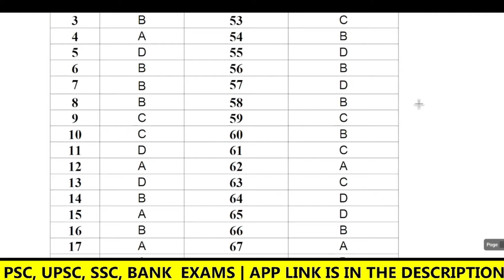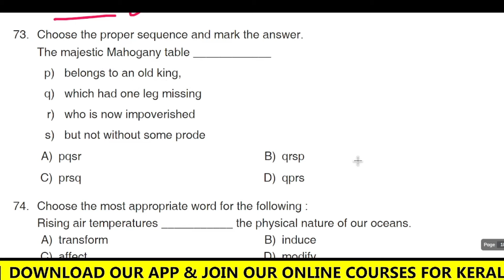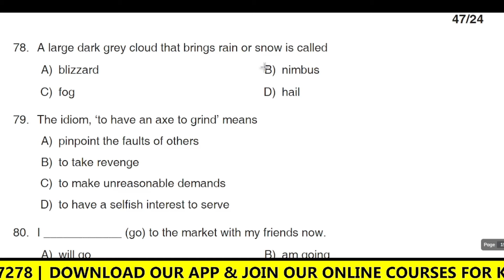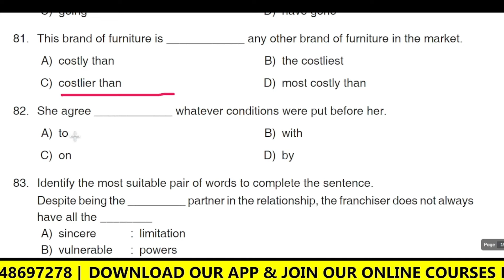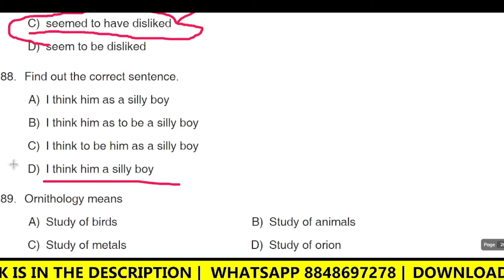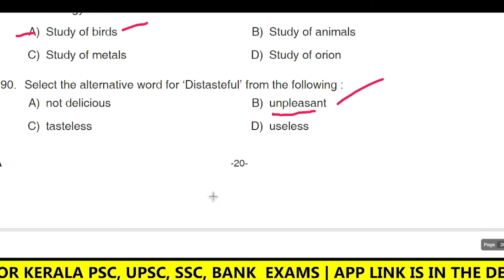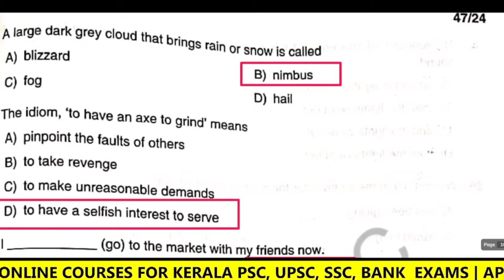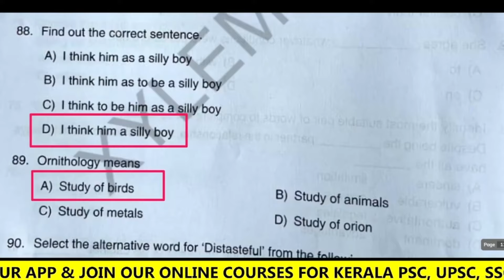PSC Provisional Answer Key Degree prelims stage 02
Degree prelims stage 02 PSC Provisional answer key 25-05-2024

1. psc degree prelims 2024 english classes
2. degree prelims 2024 classes
3. degree prelims 2024 free classes
4. degree prelims 2024 syllabus
5. degree prelims 2024 preparation
6. degree prelims 2024 timetable
7. degree prelims 2024 notification
8. degree prelims 2024 study plan
9. degree level prelims 2024
10. degree prelims study plan 2024
11. degree prelims timetable 2024
12. degree prelims confirmation 2024
13. degree preliminary 2024
14. degree prelims 2024 confirmation
15. Kerala psc degree prelims 2024 english classes
16. Kerala psc degree level prelims 2024
17. ranjith english
18. renjith english
19. renjit's English
20. ranjith sir classes